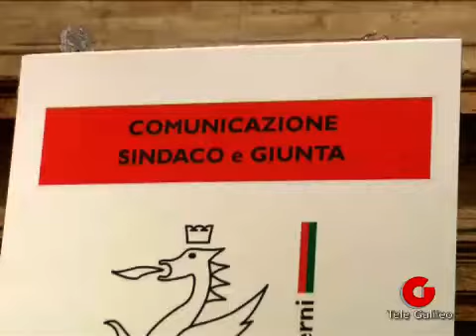Terni: comune sempre più trasparente